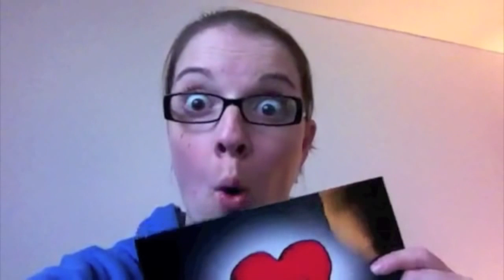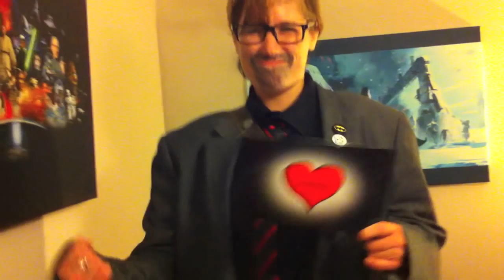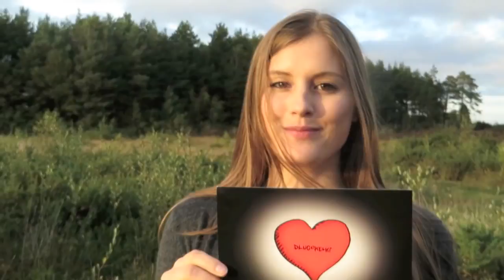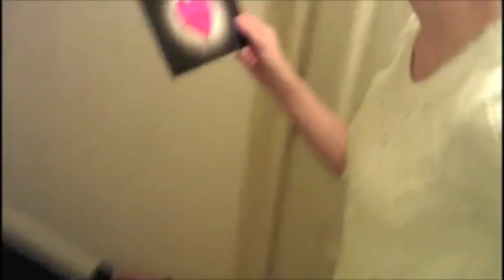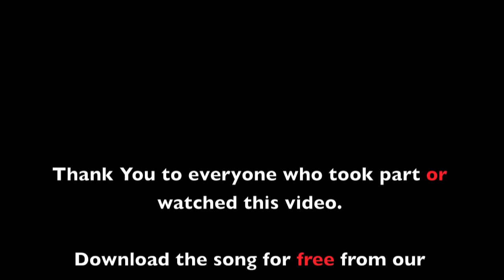We Are Loved - Dlugokecki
We are Southampton band 'Dlugokecki'. This is our gift to you - our new single 'We Are Loved', for free!

TAKEN FROM THE ALBUM '48:PART 2' BY DLUGOKECKI.